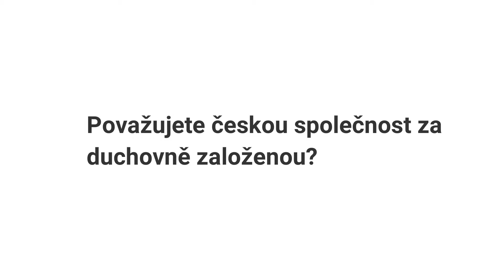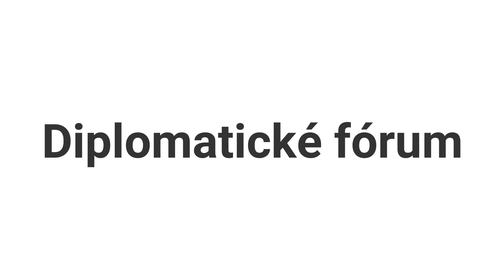3 otázky pro Václava Malého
Dne 14. května 2019 na Škole mezinárodních a veřejných vztahů Praha vystoupil se svou přednáškou o víře v dnešní společnosti mons. Václav Malý, římskokatolický duchovní a pomocný biskup pražský. Po své přednášce nám ještě odpověděl na tři otázky, jejichž odpovědi vám nyní přinášíme.

PŘEDNÁŠEJÍCÍ: mons. Václav Malý (Římskokatolická církev)
► Václav Malý je římskokatolický duchovní a pomocný biskup pražský.
► Studoval na Cyrilometodějské bohoslovecké fakultě, kterou dokončil v roce 1976 a ještě téhož roku byl vysvěcen na kněze.
► V roce 1977 podepsal Chartu a o rok později byl jedním ze zakladatelů Výboru na obranu nespravedlivě stíhaných. Následně byl zbaven státního souhlasu pro výkon kněžského povolání a na téměř rok uvězněn.
► V letech 1980-89 pracoval jako topič a zeměměřičský figurant, zároveň však působil tajně jako kněz a podílel se na tvorbě katolického samizdatu. Rok byl mluvčím Charty.
► V širokou veřejnou známost vešel za sametové revoluce, kdy moderoval velká lidová shromáždění, např. shromáždění na Letné. ► Byl spoluzakladatelem a prvním mluvčím Občanského fóra.
► V letech 1990-96 působil jako kněz. Na konci roku 1996 byl jmenován kanovníkem Metropolitní kapituly u sv. Víta a následně jej papež Jan Pavel II. jmenoval biskupem marcelliánským a pomocným biskupem pražským. Jeho biskupské heslo zní Pokora a pravda.
► Roku 1998 mu byl propůjčen Řád T. G. Masaryka.